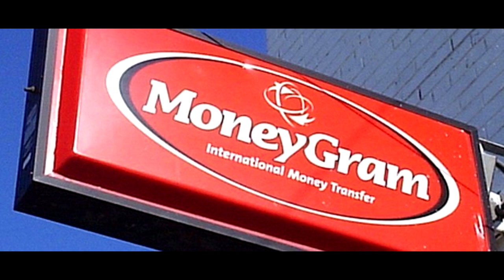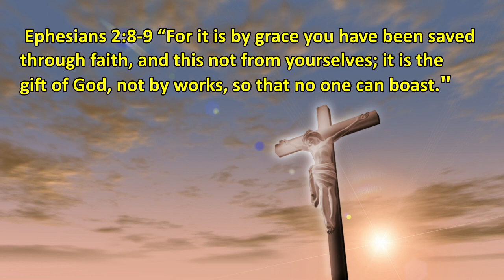The #1 Reason Catholics are Not Christians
As the Ecumenical movement unites many different faiths, people are becoming more and more accepting of others views and their version of God.